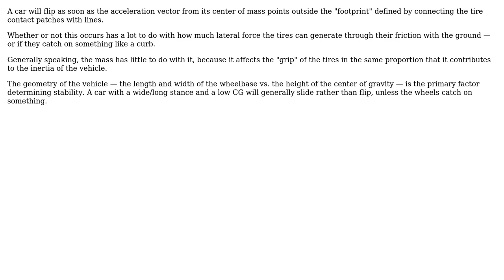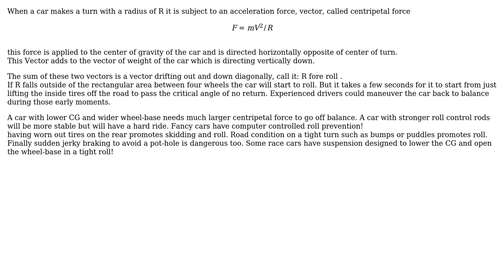Engineering: What aspects can help a car flip? (3 Solutions!!)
Engineering: What aspects can help a car flip?

With thanks & praise to God, and with thanks to the many people who have made this project possible! | Content (except music & images) licensed under CC BY-SA | Music | Images & others | With thanks to user Vitor Aguiar user kamran user fibonatic user Dave Tweed and the Stack Exchange Network Trademarks are property of their respective owners. You are responsible for your own actions.